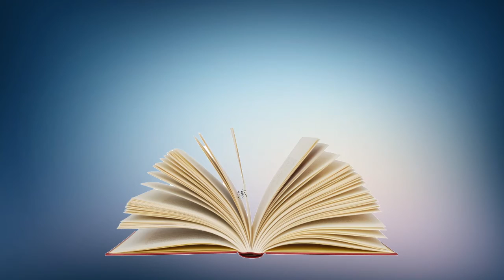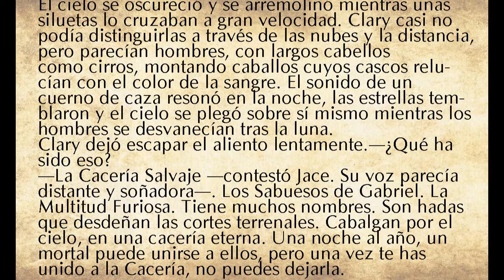La cacería salvaje - cazadores de sombras -. Folclore y Literatua #1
Primer vídeo de folclore y  literatura, una nueva sección del canal. La sección trata de la mitología y folclore que se usa en la literatura. Como ya os dicho, si os gusta o no la idea los comentarios están abiertos.. Acepto comentarios sobre el tema, apreciaciones varias y sobre todo, peticiones. :)

Like por mis súper pronunciaciones en otros idiomas.

El tema de hoy es el mito de la Cacería Salvaje y llega de la mano de Cassandra Clare, ya que se nombra en la saga Cazadores de Sombras.

Like por la puerta que se abre misteriosamente.

❦❦❦ Yo y el mundo ❦❦❦

Lista de deseos